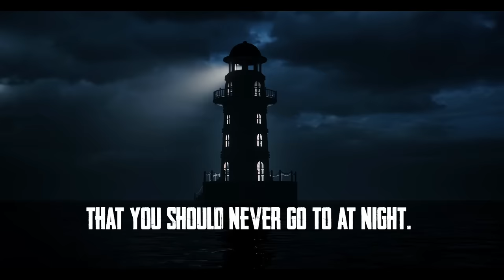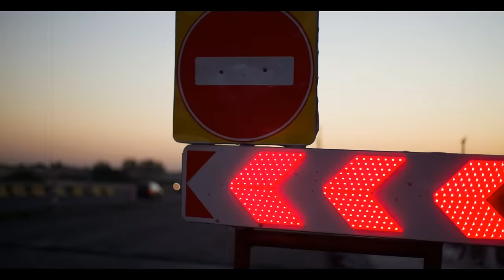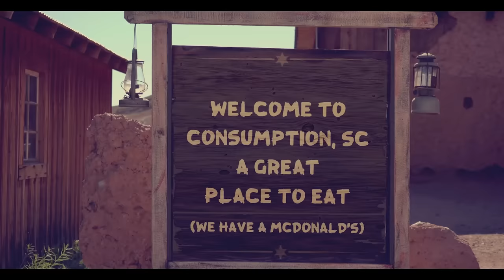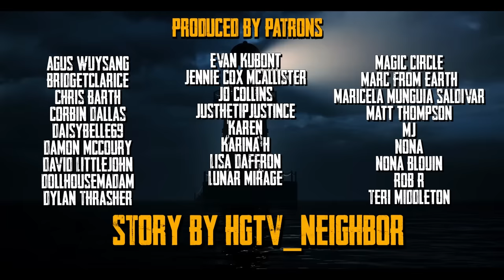I found the world's most DANGEROUS MCDONALD'S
May I take your horror?

Scary Story exclusively written for the channel by Patrick Rushbrook

►Horror Art & Scary Photography Featured in Creepypasta Video from various photography and art licensed from different sites.

Special Thank You To Patrons:

Xavier Israel, Cameron Pestel, Pam Linton, sb, Linda Clinkingbeard